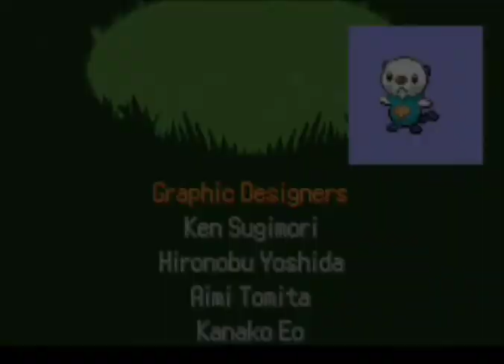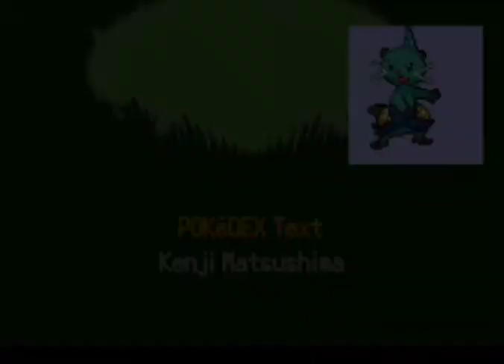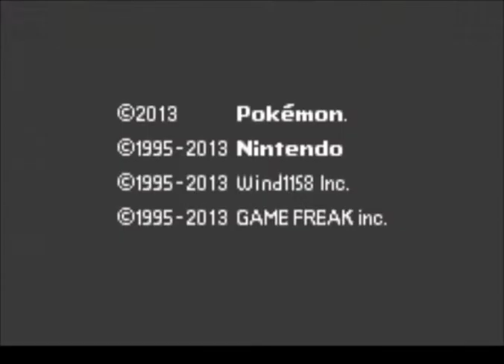Let's Play Pokemon Resolute -- Part 34 Sky Castle - Final Battle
Today we Travel from Spearnint Villa to Chinchilla City. We are going Battle Against Alma & Saevitia in Sky Castle.